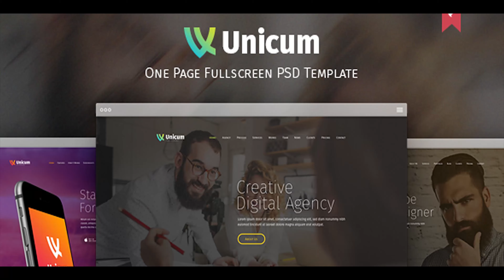Unicum - One Page Fullscreen PSD Template | Themeforest Website Templates and Themes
Unicum is a One Page Fullscreen PSD Template for your projects. Advantage of this project that it includes three directions. For the Creative Agency, App Showcase and Personal Page. Features Template: 6 psd files are created in Adobe Photoshop Creative Cloud Well Organized Layers Bootstrap Grid 1170 px Free Google Font used Free Icons Used Globals can be bought only on Envato Market Graphic Used Some of the photos included in the PSD, as they are with a free license. But some stock photos are not included. The following provides links to photos. Unsplash GraphicBurger FlatIcon Shutterstock Stocksy PSD Files Included 01_agency.psd 02_apps.psd 03_personal.psd 04_blog.psd 05_blog_details.psd 06_styles.psd PLEASE don�t forget to rate it. Thanks so much! WP & HTML Versions of Unicum PSD TEmplate: Unicum � One Page Creative WordPress Theme With RTL Support Unicum � One Page Creative HTML Template Similar PSD Templates: Utouch � App Startup Website PSD Template Albedo � Full Screen App Showcase PSD Template

download Unicum - One Page Fullscreen PSD Template | Themeforest Website Templates and Themes